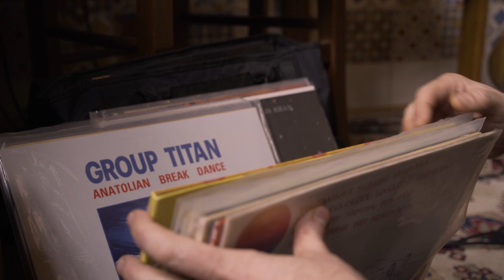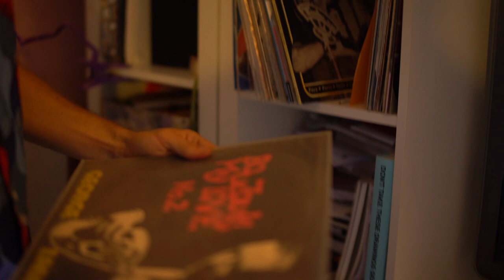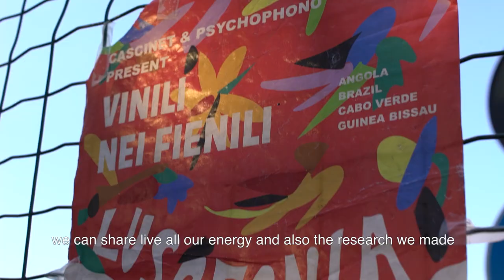Introducing Psychophono (ENG SUB)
Our project made up of vinyls, ethnomusical research, desire for dance and party and effusions between DJs, audience, performances and psychedelic sounds.
We are sharing our passion for the finest psychedelic tropical and folk music mostly on vinyl .
We are very open to djing this stuff. let us know if you have an event that might fit.

Video realized  by  @redlightsvideo  with royalties free footage ethnic videos.

PSYCHOPHONO - We try to keep the traditional music heritage alive